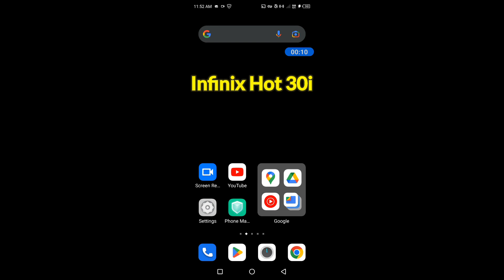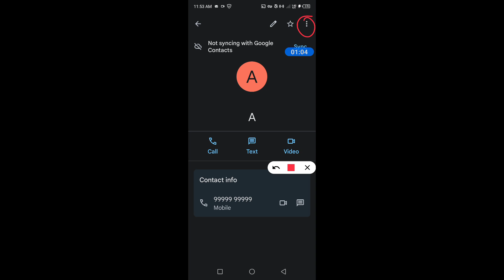How to block any number in Infinix Hot 30i || how to add any number in blacklist on Infinix Hot 30i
hello dosto, maine is video me bataya hai ki Infinix Hot 30i me kisi bhi number ko blacklist me kaise dalte hain ya phir kisi bhi number ko block or unblock kaise karte hain. Infinix Hot 30i me kisi bhi number ko block karna bahut hi aasan hai, agar aap bhi janna chahte hain ki Infinix Hot 30i me kisi bhi number ko block aur unblock kaise kre to is video ko pura jroor dekhiyega, thanks friends.

how to add any number in blacklist on Infinix Hot 30i
how to block any number in Infinix Hot 30i
how to block and unblock any number in Infinix Hot 30i
how to block number in Infinix Hot 30i
Infinix Hot 30i me kisi bhi number ko block aur unblock kaise kare
Infinix Hot 30i me kisi bhi number ko blacklist me kaise daale
Infinix Hot 30i blacklist settings
Infinix Hot 30i block and unblock settings
blacklist
Infinix Hot 30i block and unblock